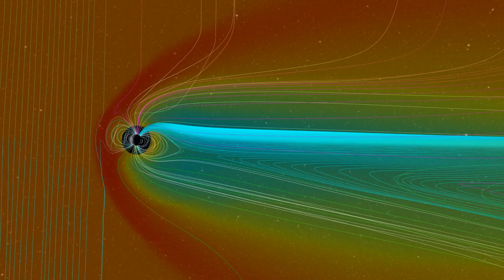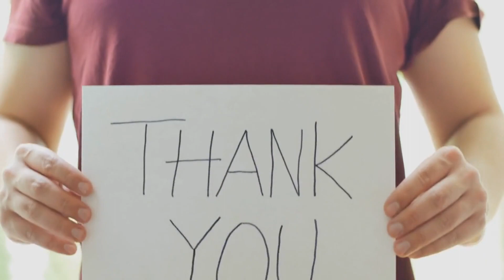Could Solar Storms Destroy Civilization? Solar Flares & Coronal Mass Ejections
Join us on a thrilling exploration as we unravel the mysteries of the cosmos. In this captivating video, we delve into the question that lingers in the minds of many: Could Solar Storms Destroy Civilization? Brace yourself for an immersive journey into the realm of solar flares and coronal mass ejections (CMEs), as we uncover the potential cataclysmic consequences they pose to our modern way of life.

Witness the raw power of solar flares, fierce bursts of radiation erupting from the Sun's surface. These explosive events unleash torrents of energy, accompanied by high-energy particles and electromagnetic radiation. We reveal the localized chaos that ensues when communication networks are crippled and satellite transmissions falter, leaving us in a digital void.

But the true magnitude of the threat lies in the colossal eruptions known as coronal mass ejections. Massive surges of plasma and magnetic fields surge forth from the Sun's fiery corona, hurtling billions of tons of matter through space at unimaginable speeds. Experience the heart-stopping clash as these celestial battering rams collide with Earth's magnetic shield, unleashing geomagnetic storms of unprecedented ferocity.

Prepare to be immersed in the chaos that follows, as power grids teeter on the brink of collapse and satellite systems fail. Witness the profound disruptions as GPS systems falter, leaving us stranded in a world without direction. The consequences are dire, but humanity refuses to yield.

Embark on a journey alongside scientists, engineers, and visionaries who unite to safeguard our way of life. Discover the cutting-edge technologies, advanced warning systems, and resilient infrastructure that stand as our shield against the solar onslaught. Witness the tireless efforts to predict and mitigate the wrath of solar storms.

While the destruction of civilization may seem imminent, we uncover the glimmers of hope amidst the chaos. Explore the measures being taken to minimize the impact on critical infrastructure, from robust space weather monitoring systems to fortified power grids and backup communication networks. Marvel at the technological advancements and infrastructure protection that empower us to defy the overwhelming forces of nature.

As our journey concludes, we reflect on the unwavering spirit of humanity in the face of adversity. While the threat of solar storms is undeniably formidable, the complete annihilation of civilization remains unlikely. Join us as we shed light on the resilience and determination of our species, demonstrating that we are poised to overcome the cosmic challenges that lie ahead.

Prepare for an exhilarating voyage through the cosmos, where the power of the Sun and the tenacity of humanity converge. Together, let us embark on this awe-inspiring exploration of the universe that surrounds us.